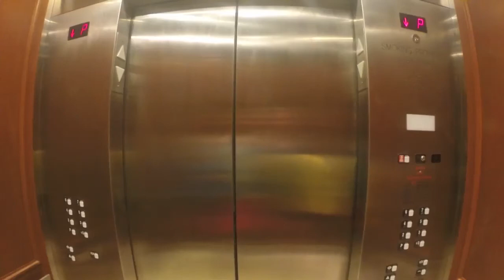Hawaii 2014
"Everybody Talks" - Neon Trees